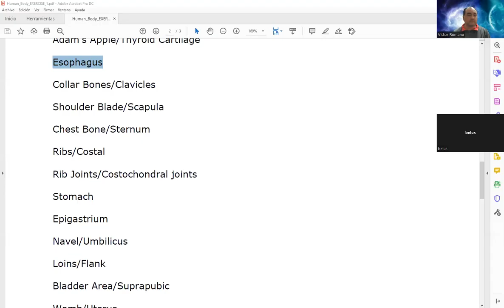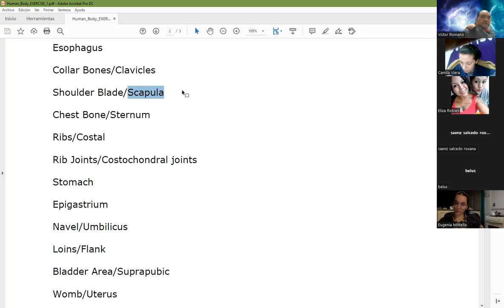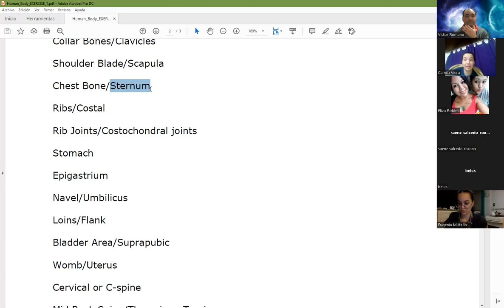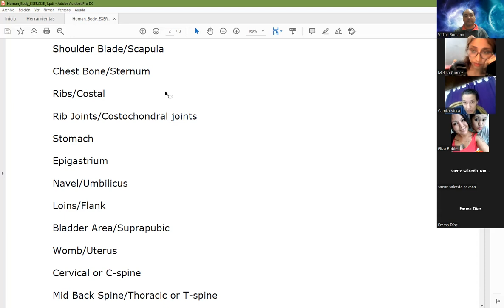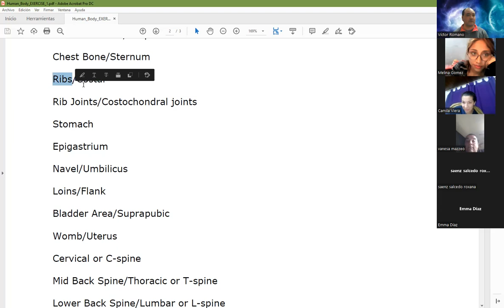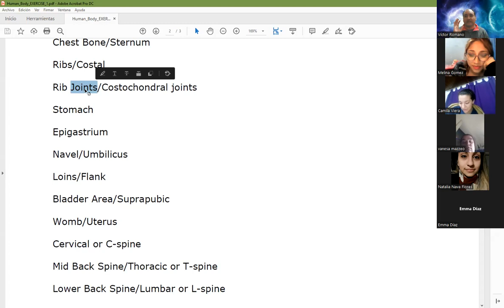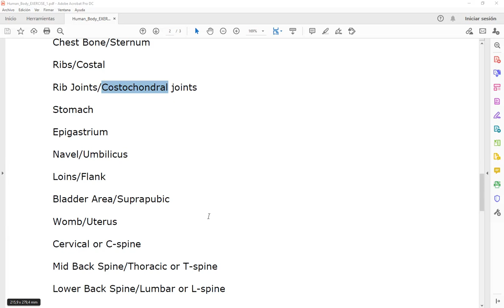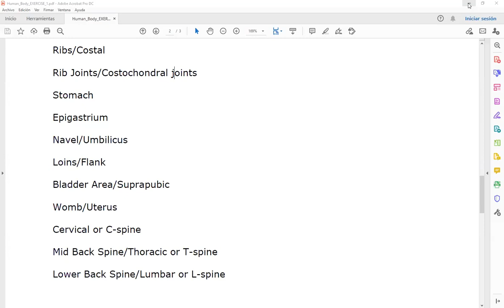Clase de Inglés de 2do Año 2do Cuatrimestre (TT) de Enfermería del 31/8/2022 (parte 1 de 2)